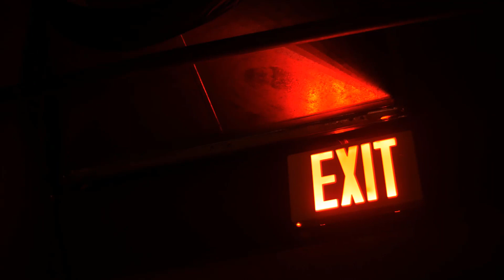Top Three Nature And Amazing Place Blow Your Mind 59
Top Three Nature And Amazing Place Blow Your Mind

Hello Peeps! We get you the best content on